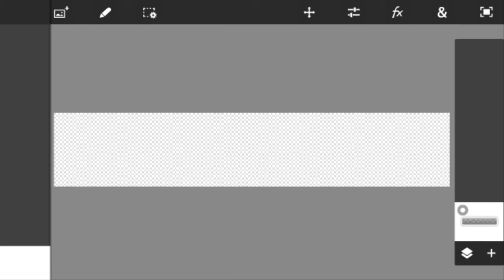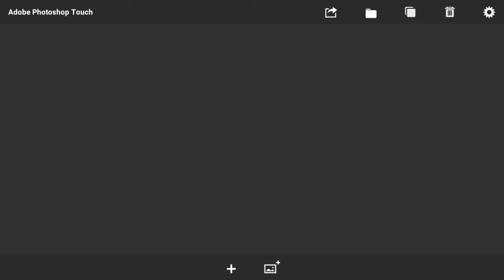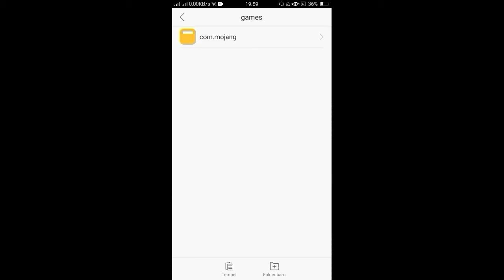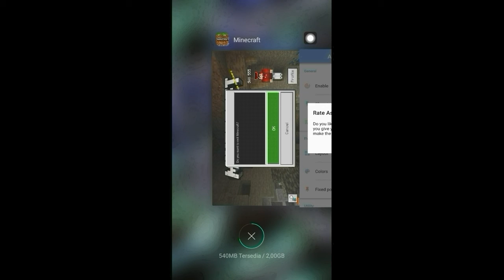Cara Mengedit Title Minecraft Bedrock EDITION-EXPERIMEN [11]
⏩jangan lupa⏪
👉Share ke teman kalian✅